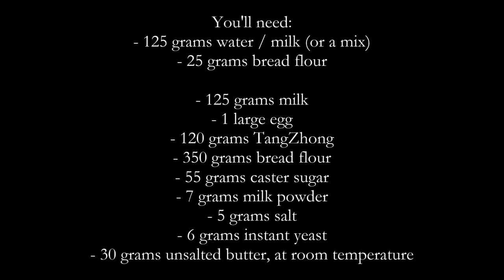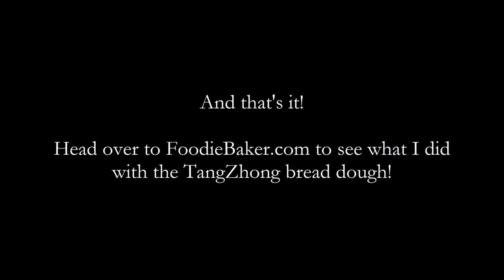Basic TangZhong Bread Dough with Kenwood Chef Sense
First bread I made with the TangZhong bread dough: Mini Sausage Bread Rolls! for the recipe!

Music: Le petit jardin (with Les Gauchers Orchestra) by Lee Maddeford